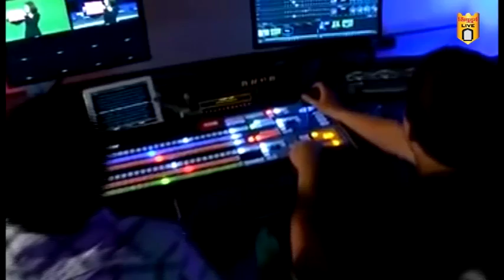झोळंबे येथे पांडुरंग मंदिरात अखंड हरीनाम सप्ताह